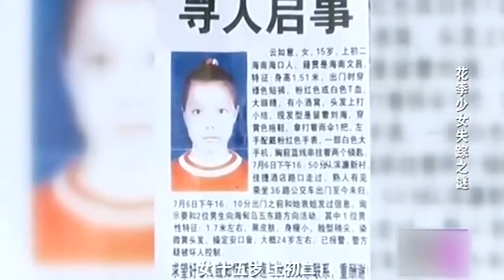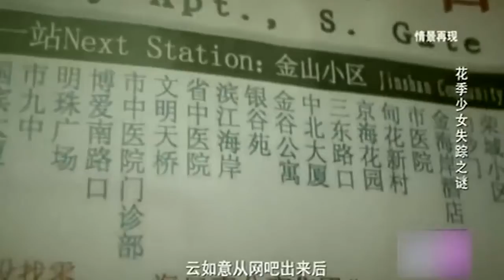老父亲上场告白？花季少女神秘失踪，现场痛哭不断丨完美告白